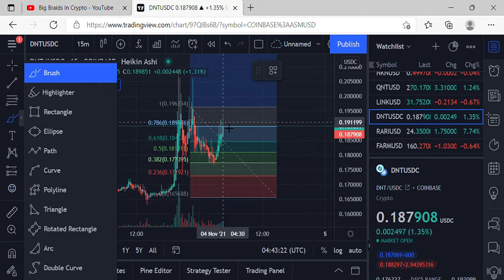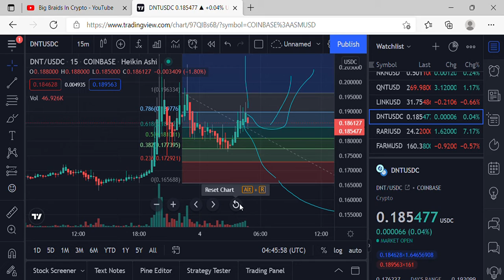DNTUSDC 0 186942 ▲ +0 83% Big Braids in Crypto